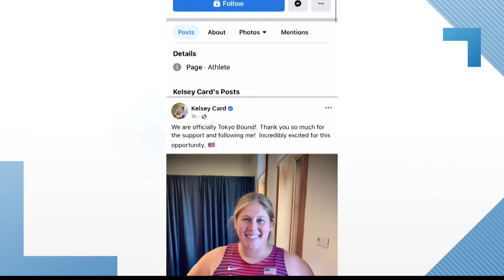Carlinville, Illinois native Kelsey Card going to Tokyo Olympics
Kelsey Card has qualified for the U.S. track and field team.